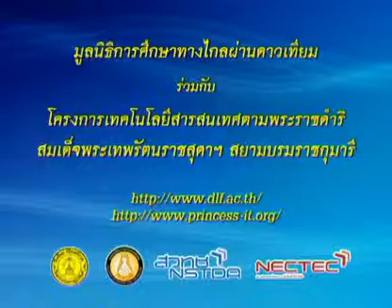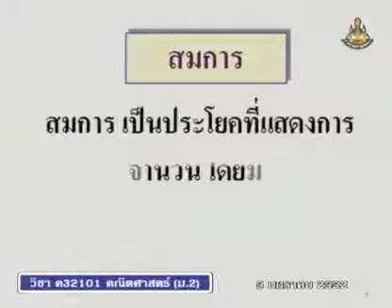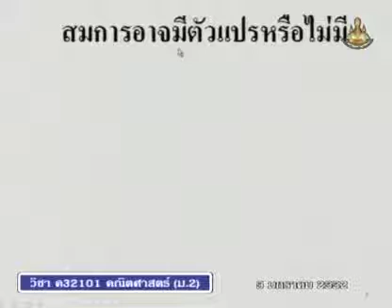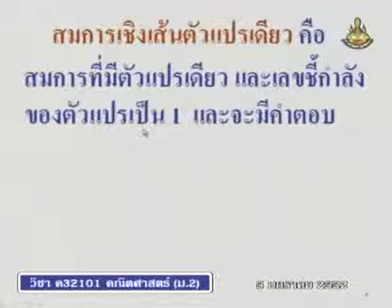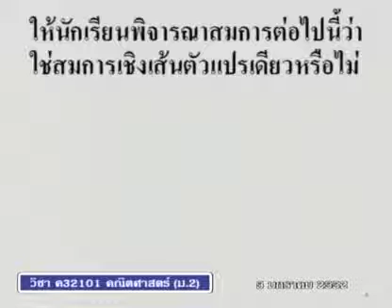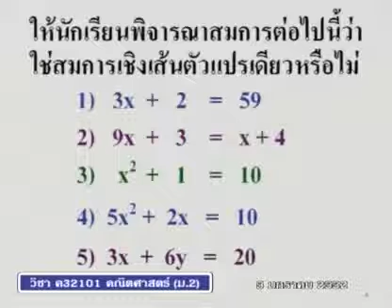281 51maM2 081Ah mathm 2 คณิตศาสตร์ม 2